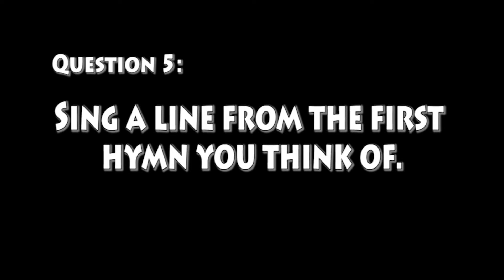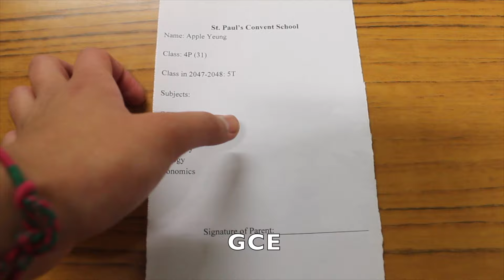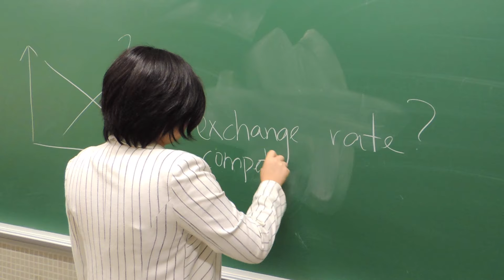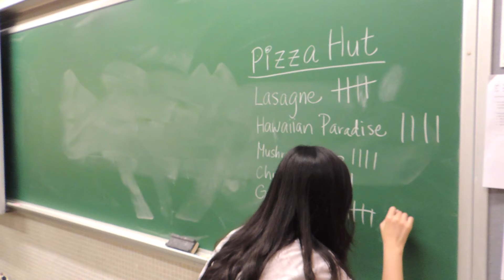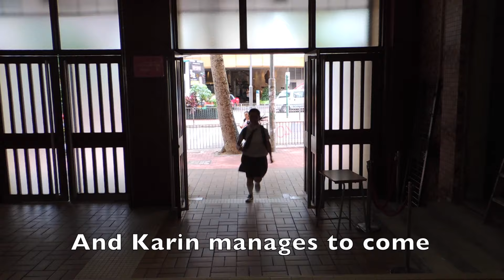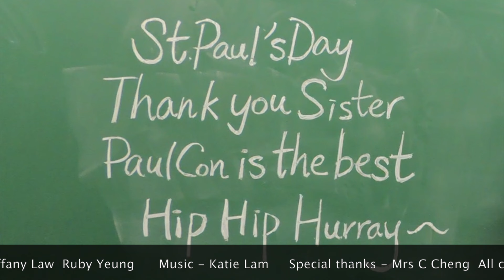2016 SPCS St. Paul's Day Video 1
Producer: Class of 2016
Screenwriter: Emily Choi, Tiffany Law, Casey Tan, Chinnie Wong
Director: Katie Lam, Ruby Yeung
Videographer: Katie Lam, Tiffany Law, Ruby Yeung
Editor: Katie Lam